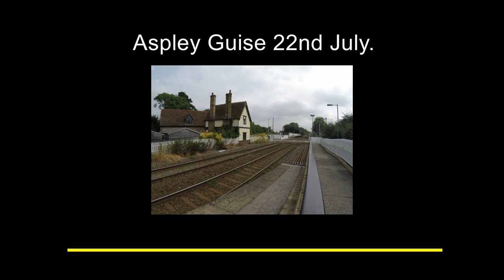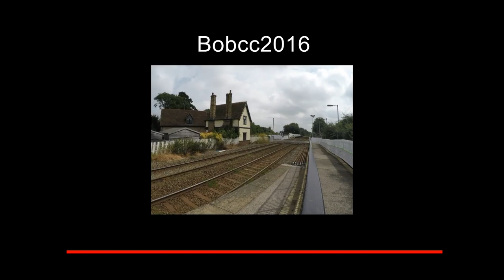Aspley Guise 22 July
Half an hour at Aspley Guise. 153354, 150105 & 66103.